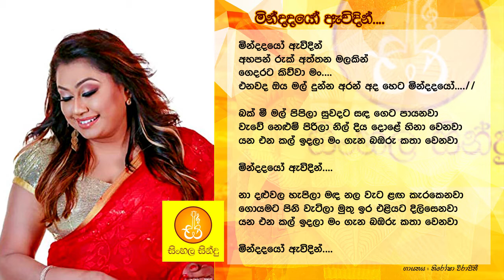Mindadayo Awidin - Nirosha Virajini (මින්දදයෝ ඇවිදින් - නිරෝෂා විරාජිනී)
Song - Mindadayo Awidin
Artist - Nirosha Virajini